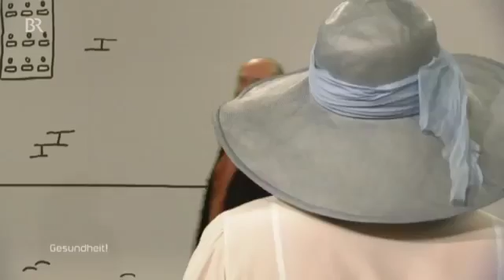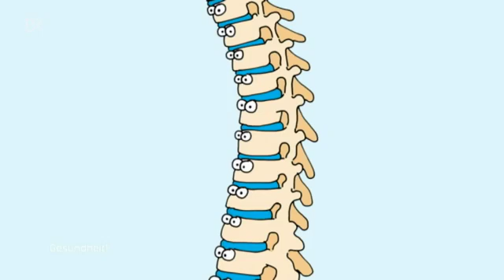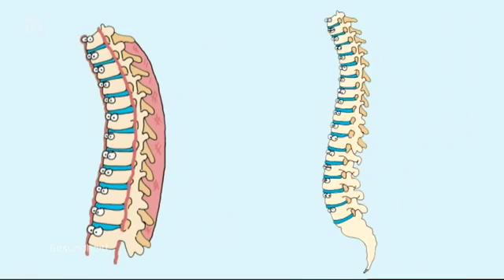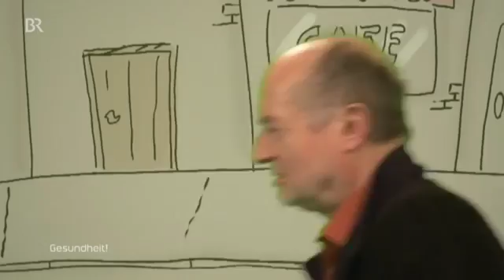14170 Mensch 002 001 BR Was tun bei Hexenschuss؟ ¦ BR ¦ Gesundheit!